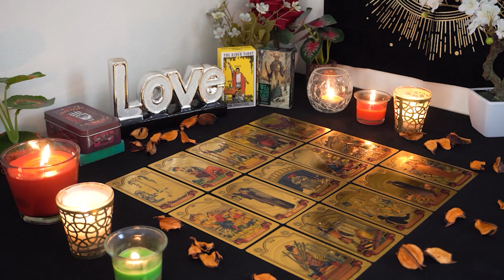ARIES💘 Confusing Situation. This Is A Past Life Relationship. Aries Tarot Love Reading